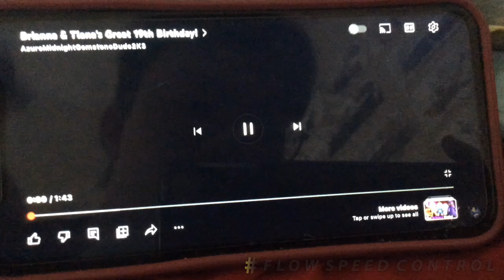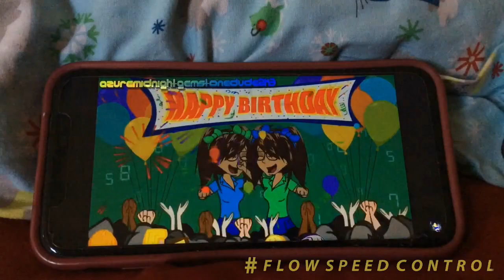Brianna & Tiana's Great 19th Birthday! (High Tone Version)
It Was Reuploaded In September 1 2022

Brianna & Tiana's Great 19th Birthday!

Molly Peterson
Carla Hitman
Yuna Akamine
Brianna Johnson
Tiana Johnson
Timothy Ortiz
Courtney Thomas
The Dickson Triplets

Molly Peterson, Carla Hitman, Yuna Akamine, Brianna Johnson, Tiana Johnson, Timothy Ortiz, Courtney And The Dickson triplets

The Molly Gang

Wrapper Offline

This is played in 1.02x speed.

@Rio The Cherry Blossom Dancer Anime Hero Fanatic
@Superhide wolf
@Matthew Brander
@Death The Hate Master - Vyond and Beyond
God The Love Master - Vyond And Beyond
@Retro Boy
@Richard Math Physics 1991
@lightningmohawk 2006
@Cory TheNBALover 2K
@Noah And Ramos really rule
@NOVADROME Animations
@R Animate
@LloydIrving FTW CashAndJ.T FTL
@ShaunTheVyondStudioMaker2005 (Even though I'm neutral to him)
@ArcherDemonSlayerAnimation2004 (The Real One)
@Serena Sierra Productions 2001
EmilyTheRantGirl2001
@Tommy Aponte The Rock & Roll Star 2K
@JohnJay 1982
@Kyle Cadayona
@Torin the Kieopera
@Destiny Lloyd
@⭐Asiya the star princess 2K7 🌕
@The Paul's Things
@Diego Fuenzalida The Hugs Video Maker 2K3
@Azariah Damole
@Seth Mealy
@Justin The HTTYD, Ninjago And MHA The Bro Gamer
@BlackHole The Eyesaur Animator 2006
@Little KJ - The Vyonder
@Andriele Godinho De Oliveria
@Lightning McQueen Fan #95 Rust-eze in 2022